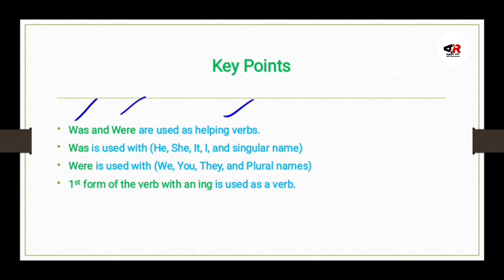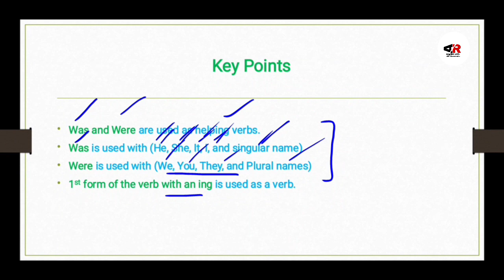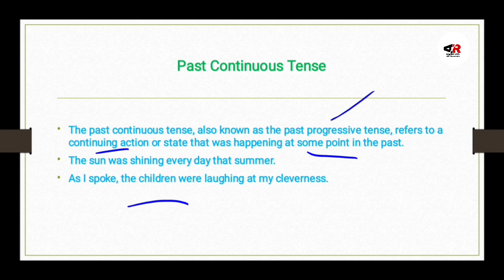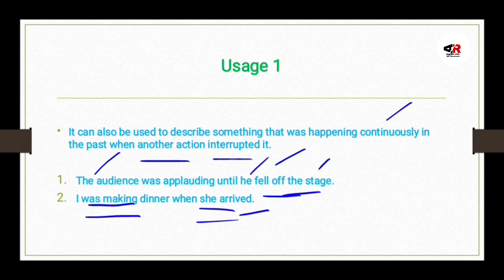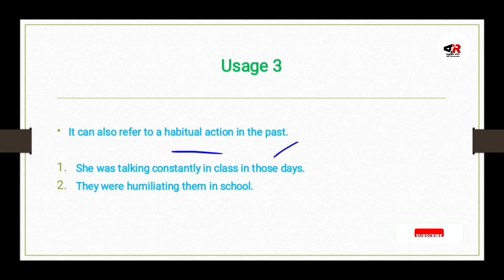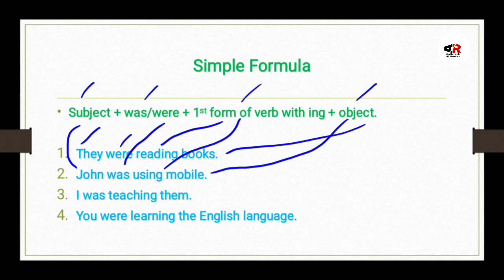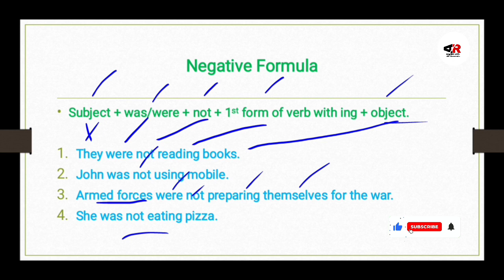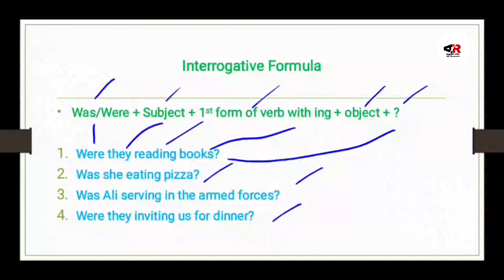Past Continuous Tense| Past Progressive Tense| Past Continuous Tense Explanation in Urdu/Hindi.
This video is about:
Past Continuous Tense or Past Progressive Tense.

The Past Continuous tense is one of the twelve tenses in English grammar. It is also known as the past progressive tense. The Past Continuous tense is used to describe actions or events that were in progress at a particular point in the past.

Forming the Past Continuous Tense:
The Past Continuous tense is formed using the auxiliary verb "to be" in the past tense (was/were) followed by the present participle (the -ing form) of the main verb. The formula is:

Subject + was/were + verb-ing

Examples:

She was cooking dinner when I arrived.
They were watching TV when the phone rang.
I was walking to the store when it started raining.
Usage of Past Continuous Tense:

Actions in Progress in the Past:
The Past Continuous tense is used to describe actions that were in progress at a particular point in the past. It emphasizes the duration of the action rather than its completion.
Example:
I was studying all night for my exam.

Simultaneous Actions in the Past:
The Past Continuous tense is used to describe two or more actions that were happening at the same time in the past.
Example:
While I was cooking dinner, my husband was setting the table.

Background Information:
The Past Continuous tense can be used to provide background information in a story, to set the scene, or to create a sense of atmosphere.
Example:
The wind was howling and the rain was pouring down as she walked through the deserted streets.

Irritation:
The Past Continuous tense can be used to express irritation or annoyance about a past action that was repeated or ongoing.
Example:
He was always interrupting me while I was trying to work.

Politeness:
The Past Continuous tense can be used to express politeness or to soften a request.
Example:
I was wondering if you could help me with this task.

In conclusion, the Past Continuous tense is used to describe actions that were in progress at a particular point in the past. It is formed by using the auxiliary verb "to be" in the past tense followed by the present participle of the main verb. The Past Continuous.